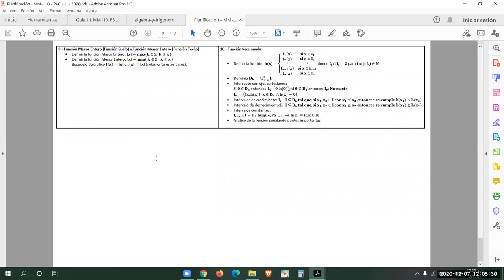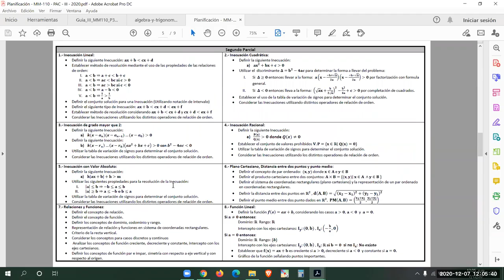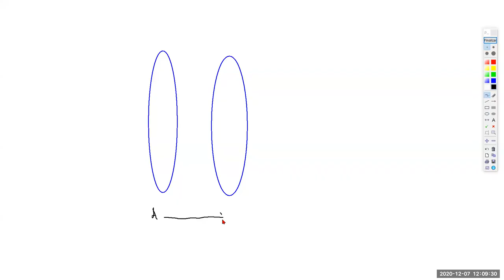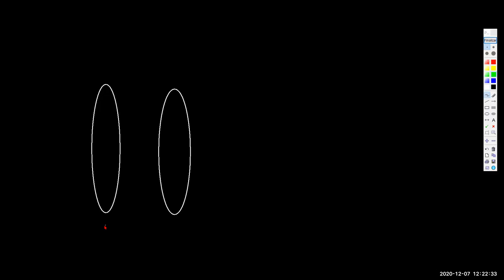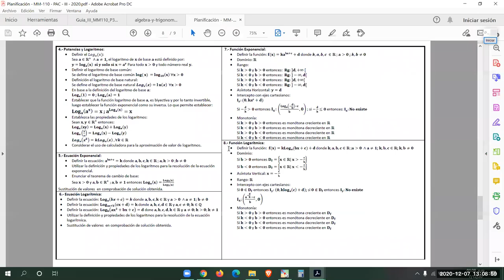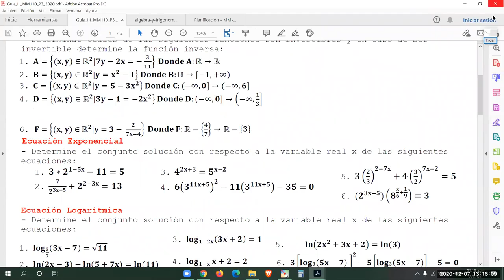073 MM110 función inyectiva, sobre y biyectiva